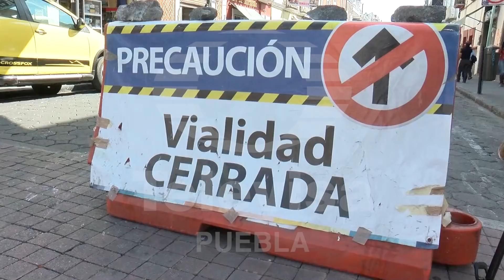Ayuntamiento busca peatonizar calles del Centro Histórico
Teniendo en la mira las que se encuentran en las inmediaciones del Parián, debido a los daños sufridos tras el sismo del 19 de septiembre